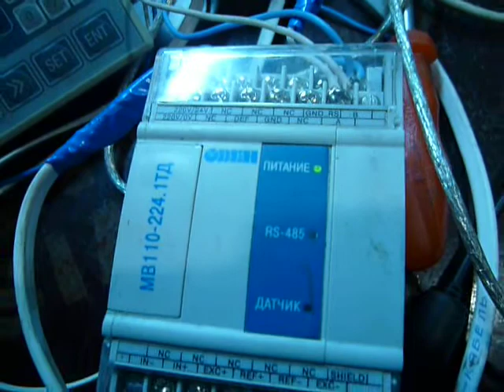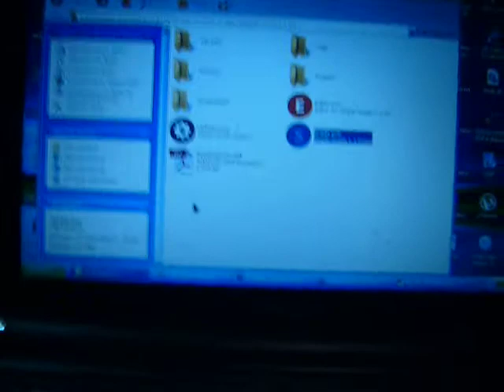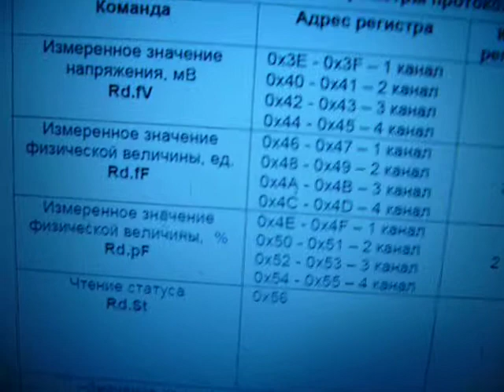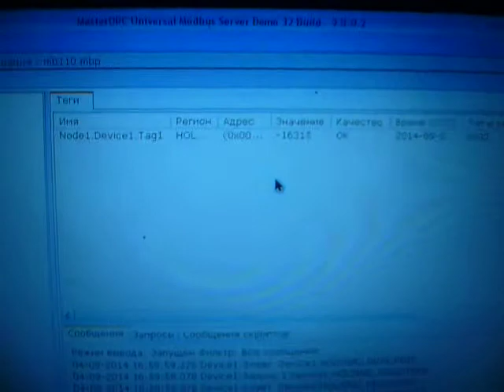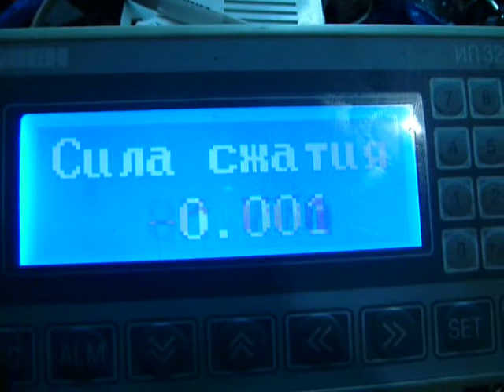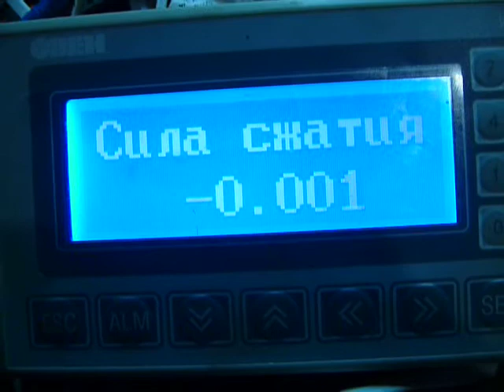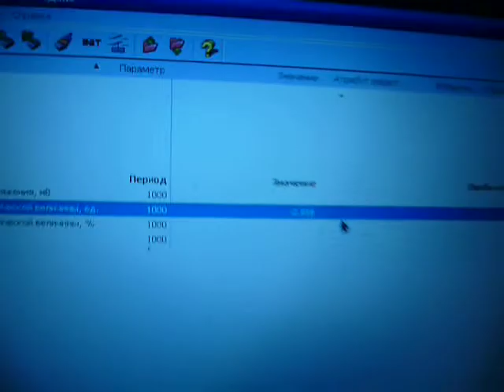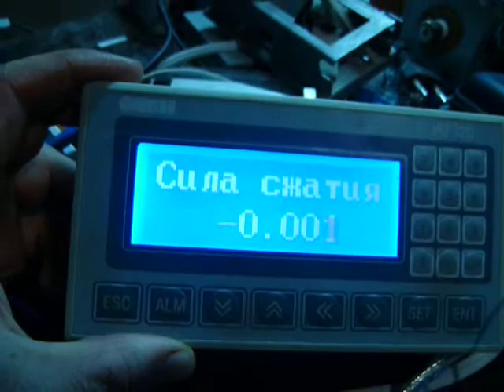Устройство для проверки силы сжатия электродов на машине контактной сварки